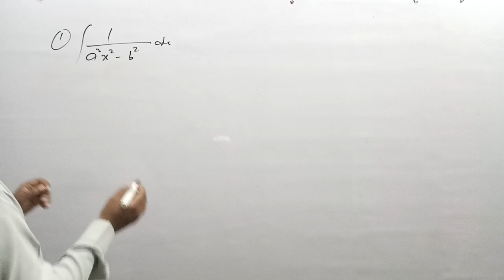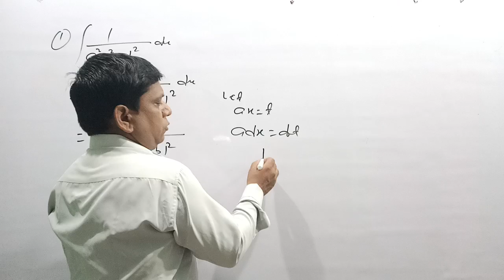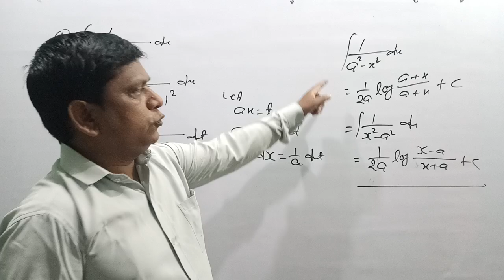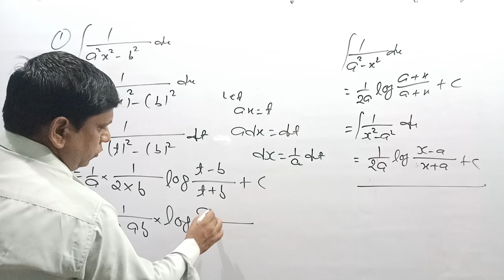Integration Excercise 7J Ques 1